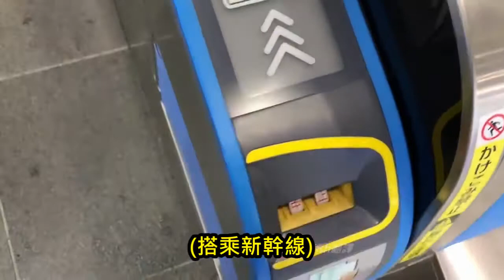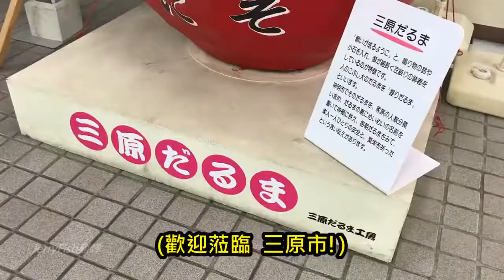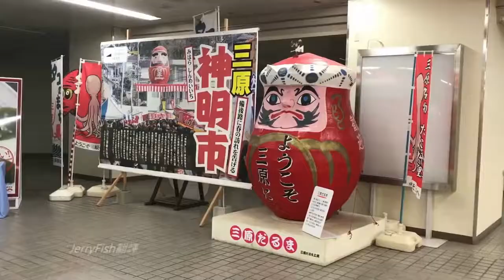Hikakin TV (中文字幕) 大久野島(兔子島) 上篇